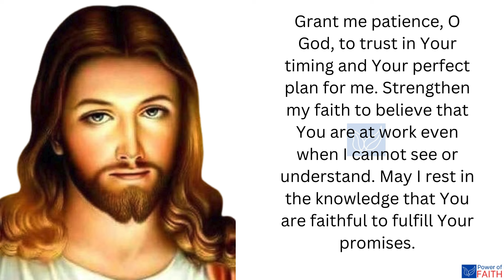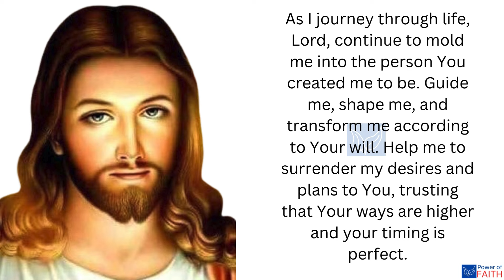Have patience God isnt finished yet, Philippians 1:6 prayer